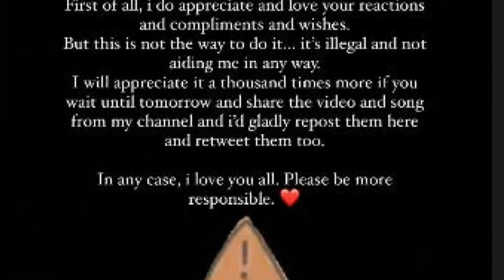Alban Ramosajt i ndodh e papritura: ‘Nuk e di...’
Para pak kohësh u bë e ditur se Alban Ramosaj do të jetë pjesë e “Festivalit të Këngës”.